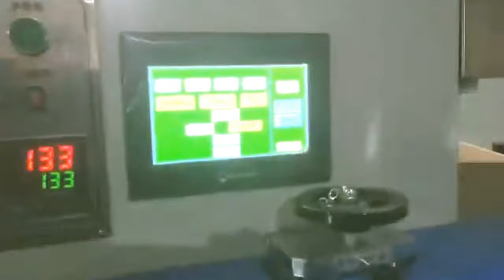spoon feeding film wrapping packing machine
Horizontal snacks foods flow wrapping machine food wrapper packaging machinery pillow type packer
Model YX-450 Horizontal packing machine
Max width of roll film max.320mm
Packing speed 30-150bag/min
Power 220V,50/60Hz,2.8KW
Machine size(L*W*H) 4300*1220*1500mm
After-sales service
production line running for more than 5months in factory:
UK Agent Office
69 Waterloo Road Manchester England M8 8FJ